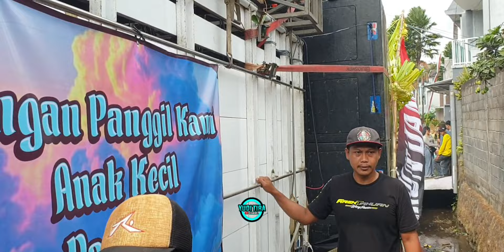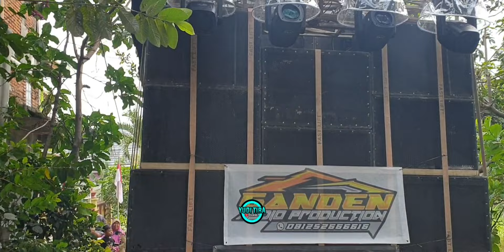Keseruan Di Garis Akhir ‼️ Karnaval Klandungan Landungsari Dau 2024 [ Part 02 ]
Nama : Karnaval Klandungan Landungsari

Acara : Bersih Desa

Kab / Kota : Dau Kabupaten Malang